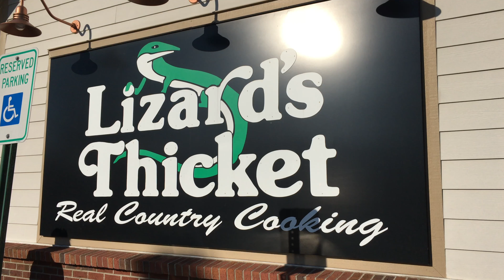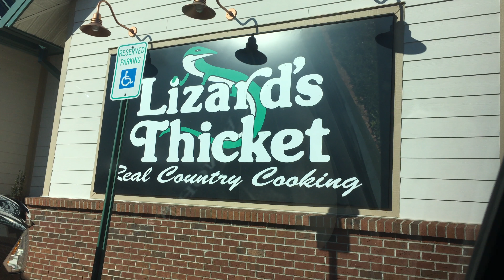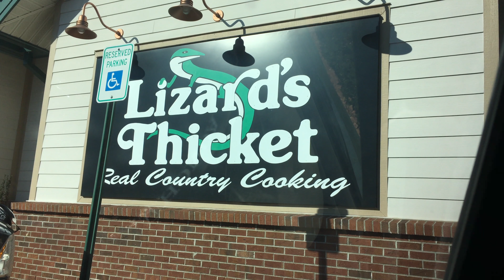Lizard's Thicket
Eating a tasty Southern breakfast at a local gem.